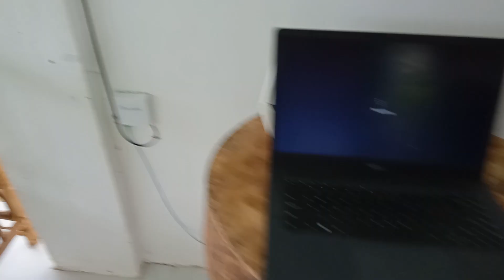Simone and Gabby 's resort reegina Rica Jala Jala Rizal RESORT